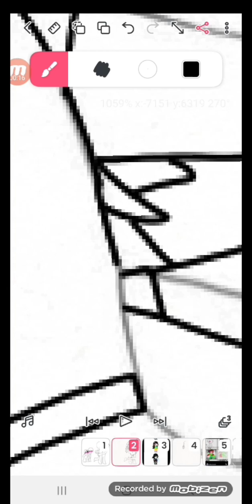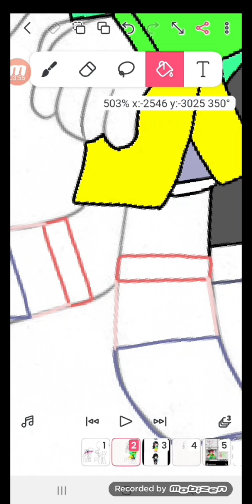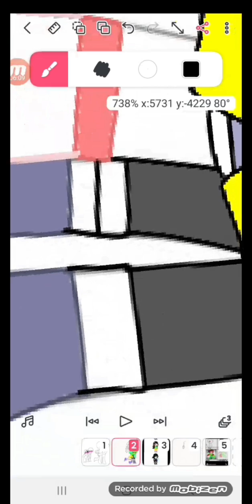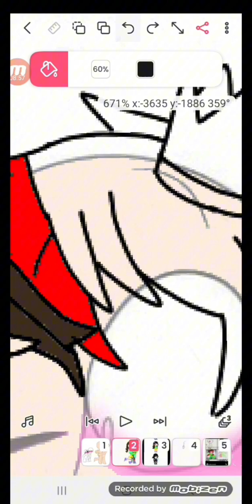ไม่มีอะไรทำ ep.1